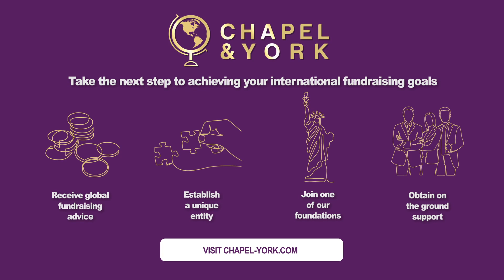International Fundraising for Education | English C&Y Roundtable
This session Chapel & York brings you a broad breadth of experience and knowledge from our speakers who talk about International Fundraising for Education - Americas C&Y Roundtable and share some amazing insights and tools to adapt to your fundraisingefforts. We look at the fundamentals of how we work currently and how have they changed, and what changes are necessary to get results right now. What can institutions learn from the Pandemic and what can they do to secure future funds and donor support. It is crucial that these issues are addressed right now. How can we as fundraisers and Philanthropists change the way we adapt, respond and strategize our fundraisingefforts.